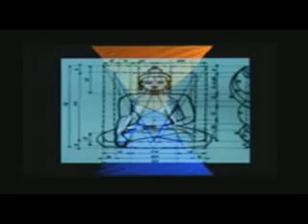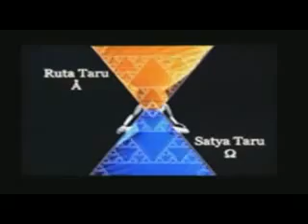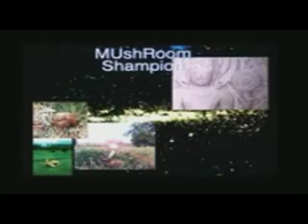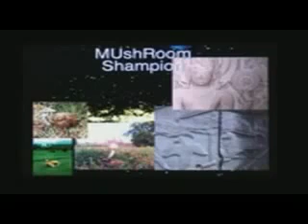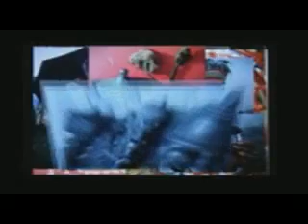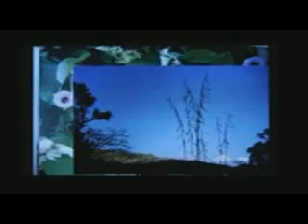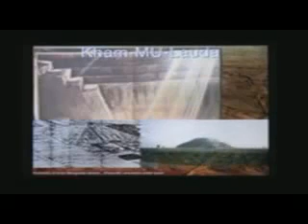2008 Shamanism Conference Ananda Bosman part 15 of 22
Ananda M. Bosman's presentation for the 4th Shamanism

Conference in Iquitos Peru 2008